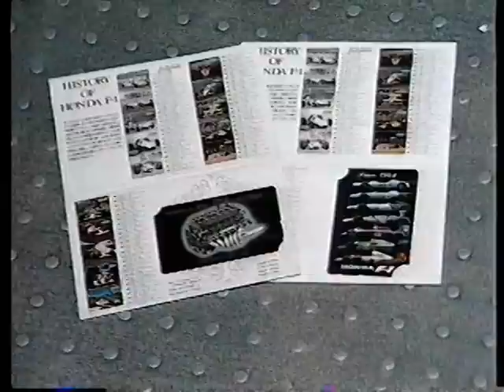ＴＩサーキット１９９３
ＴＩサーキット英田ウィークリイーテレビ放送